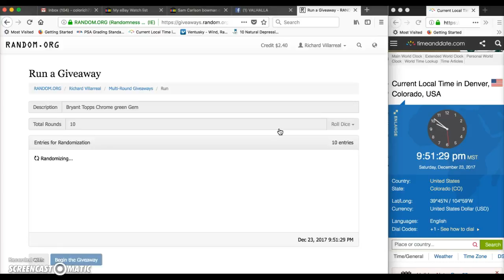Bryant Topps Chrome green Auto Gem